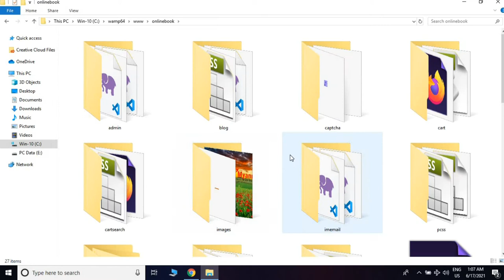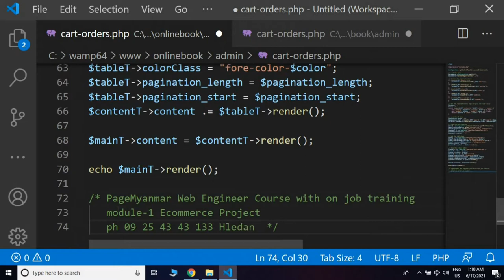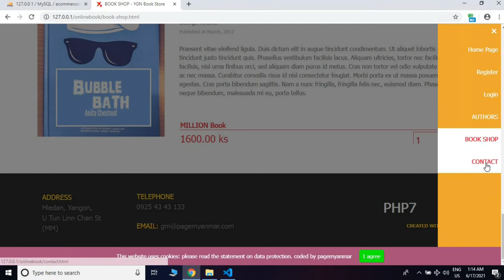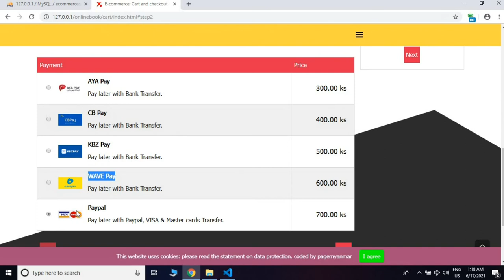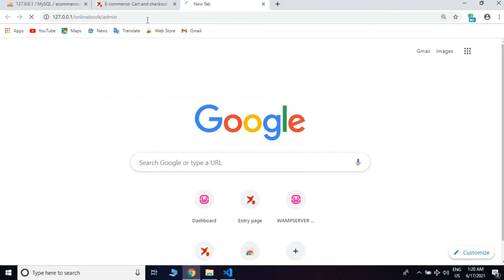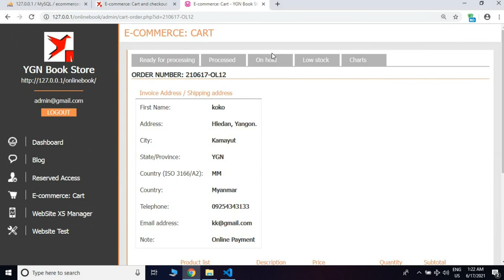Web Engineer Course+On Job Training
Page Myanmar
Ph- 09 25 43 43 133
Hledan Yangon